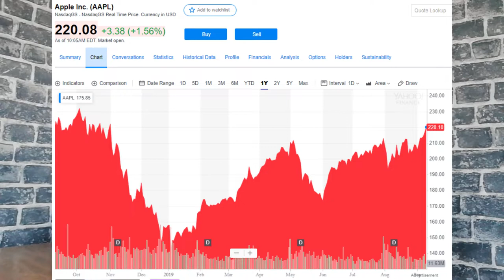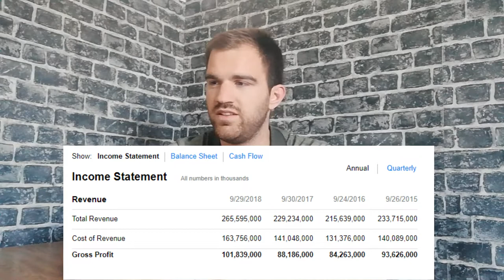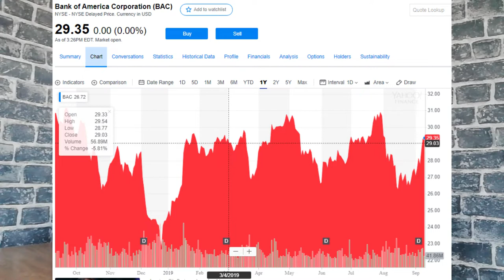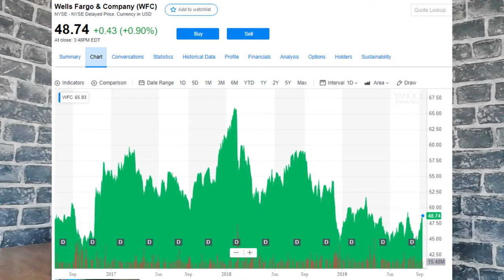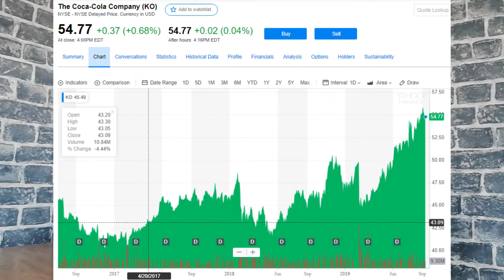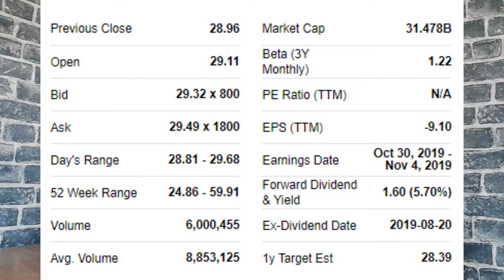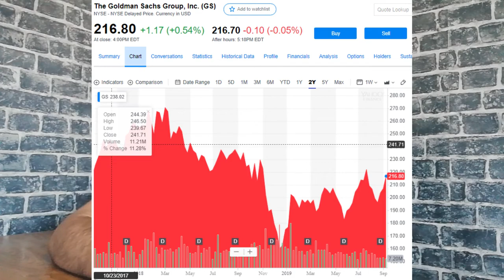WARREN BUFFETT TOP 10 STOCKS FOR 2019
In this video we take a look at Warren Buffett’s biggest investments. I will disclose Warren Buffett top 10 stocks for 2019 and I will share my opinion on these Warren Buffett stocks. TNZHID Do you think this Warren Buffett Stock Market portfolio would be good for most people out there or not so much?